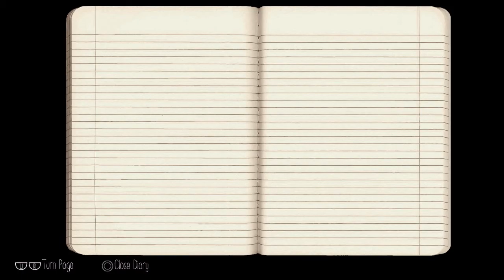Yume Nikki: Dream Diary - JELLYFISH HUNTING - Part 18 Let's Play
Now for the fun part: Running around aimlessly looking for dream jellyfish!